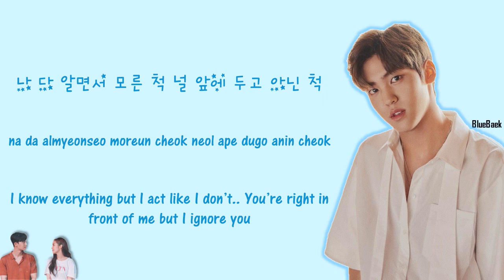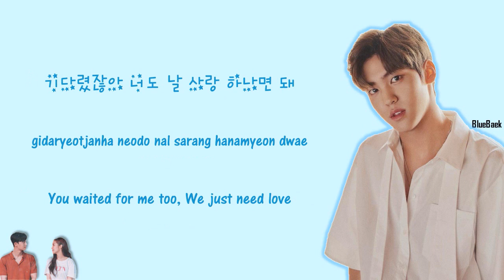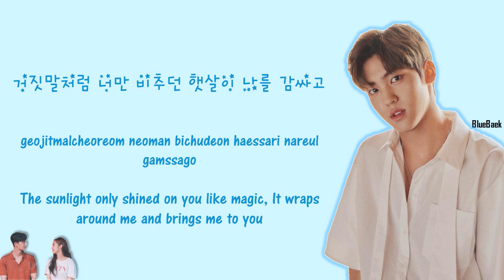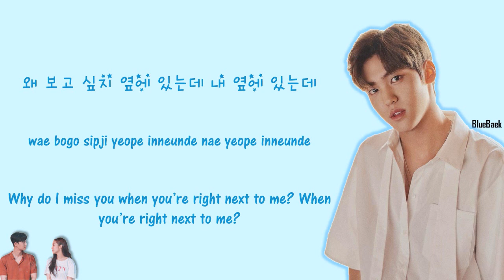Song Yu Vin – The First Words (처음 하는 말) [What's Wrong with Secretary KIM OST. Part 8] | Lyrics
Artist: Song Yu Vin
Title Song: The First Words (처음 하는 말) [What's Wrong with Secretary KIM OST. Part 8]
Official MV:

Color coded:
Song Yu Vin : Blue
Credit:
Han-Rom : klyrics
Eng: popgasa

-Watching in HD-